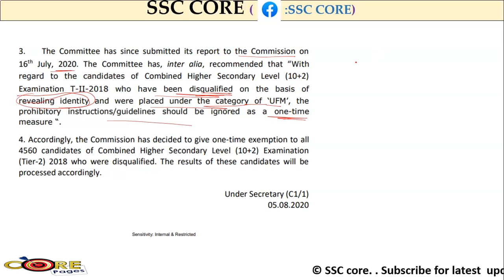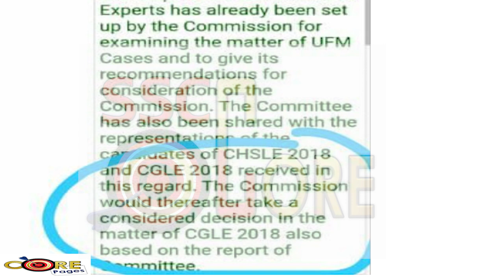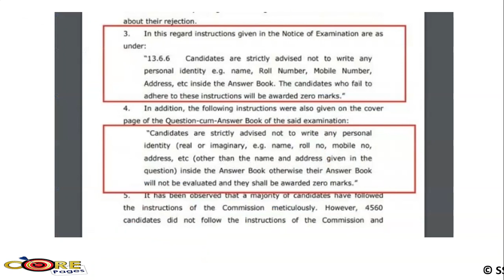SSC CHSL 2018 UFM REMOVED || SSC CGL 2018 UFM RTI OFFICIAL || SSC MTS UFM REMOVED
Ssc chsl 2018 UFM removed, ssc cgl 2018 ufm RTI official, ssc mts ufm removed, ssc cgl 2018 tier 3 result, is discussed in this video.
ssc cgl 2018 UFM report ka RTI reply, ssc cgl 2018 tier 3 result,
The candidates need to score well in SSC CGL 2018 Tier 3  Exam in order to get the final selection and claim the job of Inspector.

Must join telegram channel for study material for this post

We always provide useful content on the Core pages channel, here every detail regarding UFM Report ssc cgl 2018 is explained in detail.